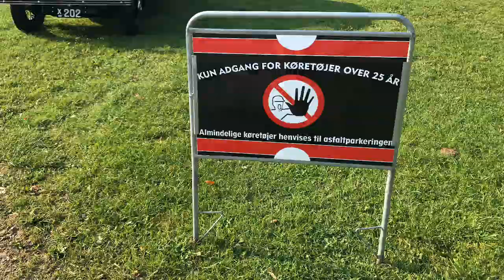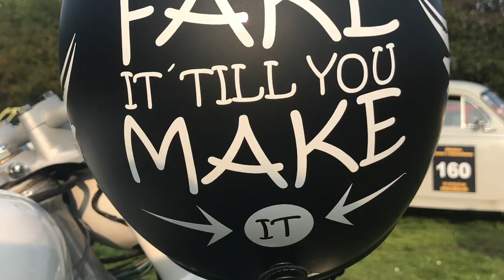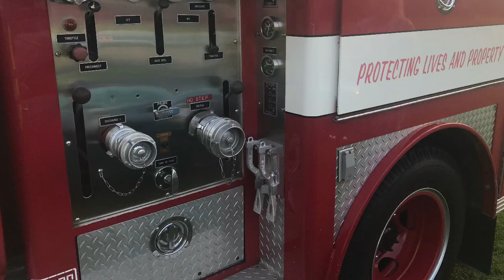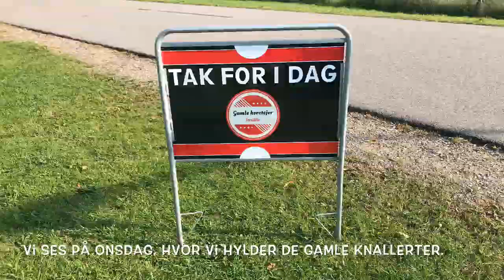Banevænget 28 august 2019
Rammerne sprænges